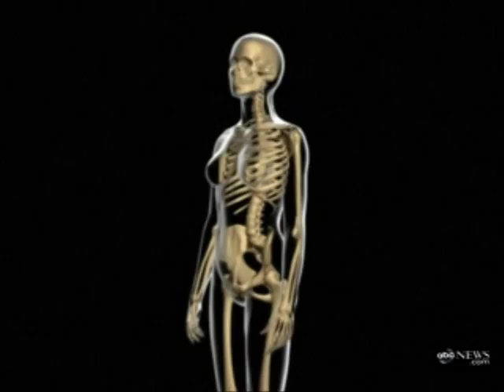GMA Teens Build Better Bones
osteoporosis